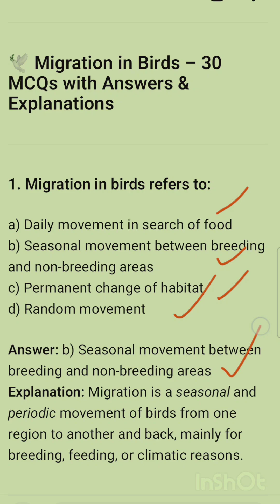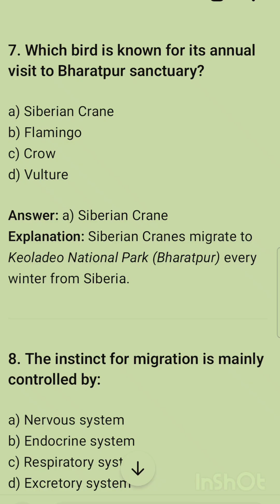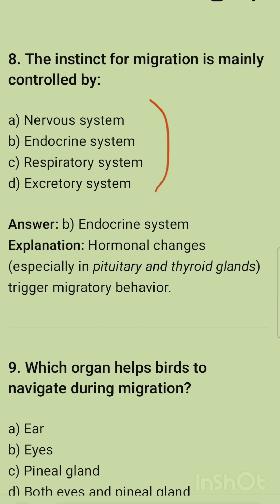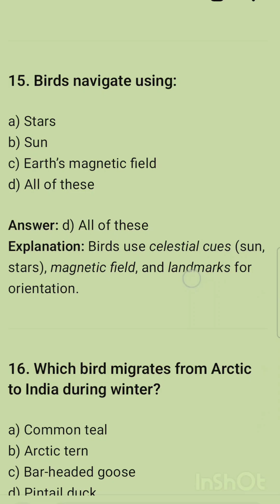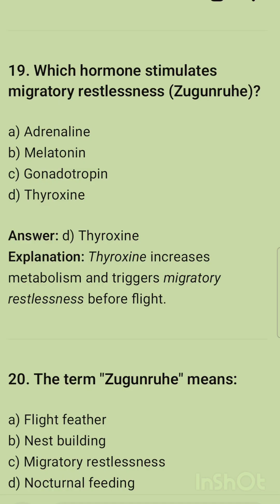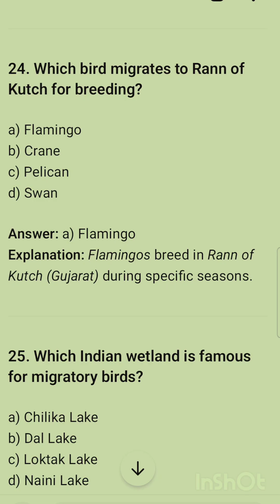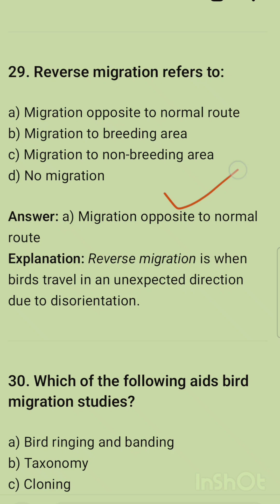Migration in birds. jkpsc zoology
We have availed a book with Model papers theory and mcqs on every topic this book covers almost all the jkpsc zoology syllabus to get this book in pdf whatsapp @